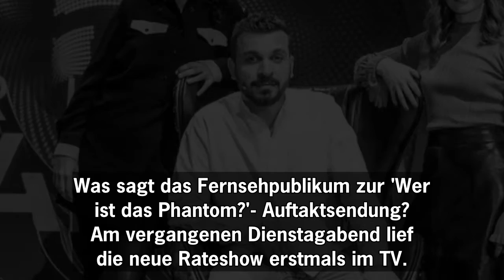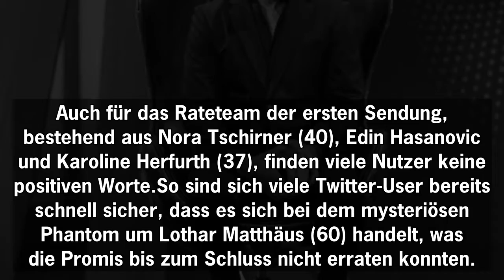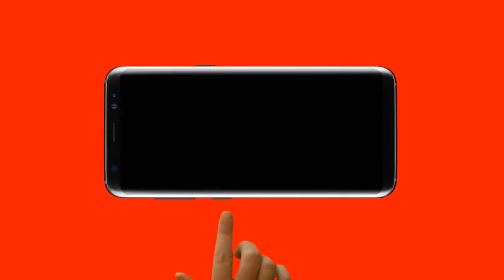Neue Show: Wie kam "Wer ist das Phantom?" bei Zuschauern an?